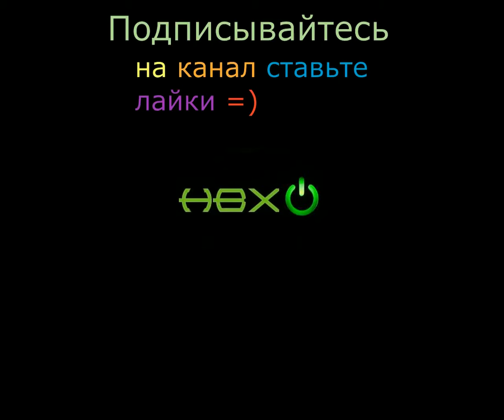Немного музыкальных винтовак CS GO 7!